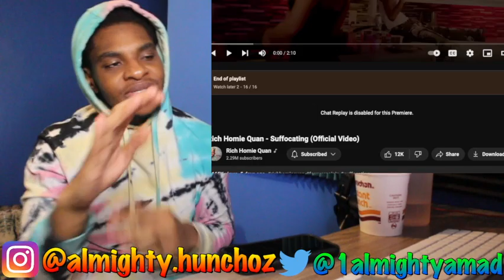Rich Homie Quan Suffocating REACTION